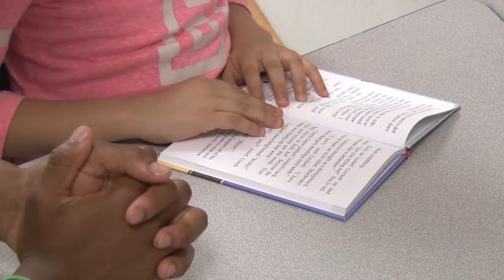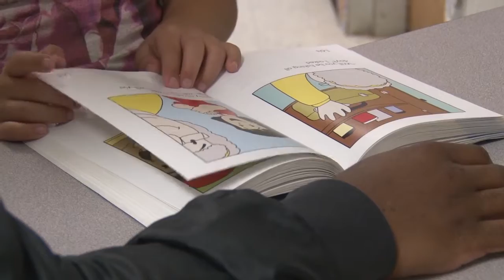ASU Rams Reinforce Value of Reading for Young Students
Angelo State University football players visit SAISD elementary campuses each week and read with students as part of the Rams Read Program. The program promotes reading comprehension while getting the students excited about reading.